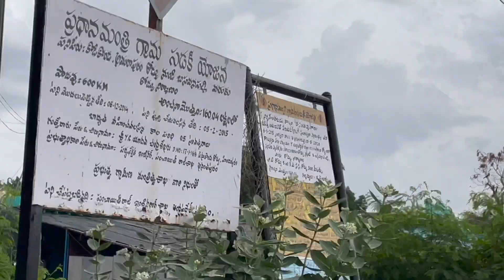ନଣଦ ଭାଉଜଙ୍କ weekend ଖଟି |ହସି ହସି ଅବସ୍ଥା ଢିଲା | ଦିନ ହବ ତା ଏମିତି |Odia Vlog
Jay Jagannath,
Asa karuchi apananku Ae video ti bhala lagithiba..